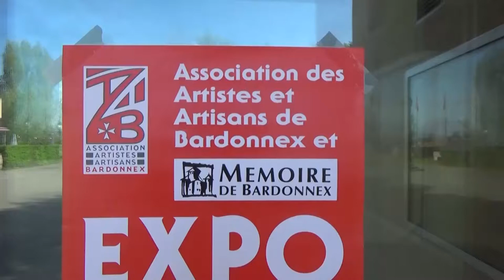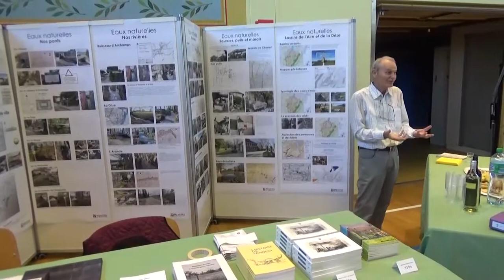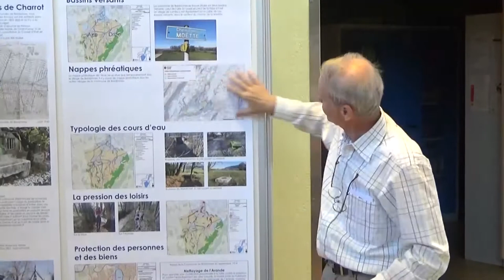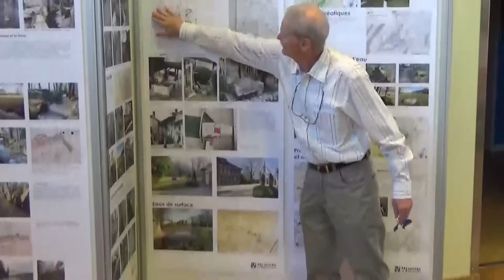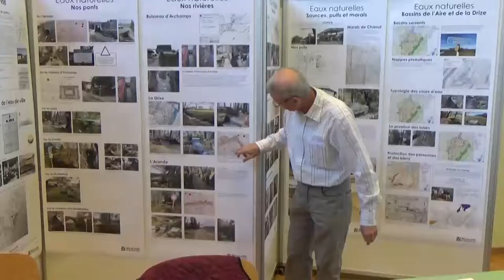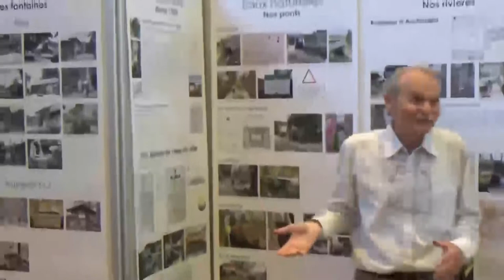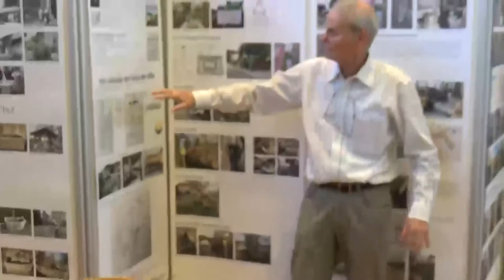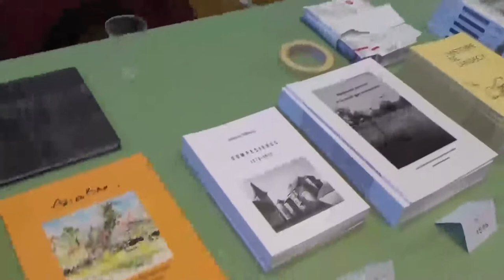Exposition à Compesières 2018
Exposition de la Mémoire de Bardonnex sur l'histoire de l'eau dans notre commune